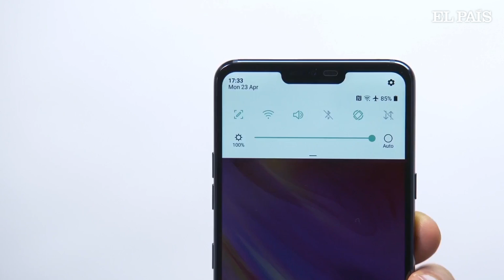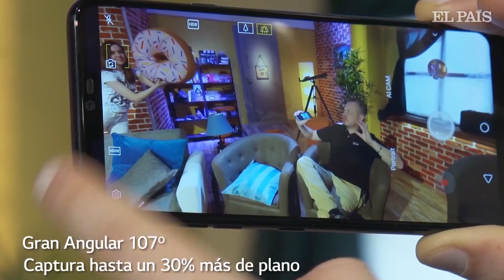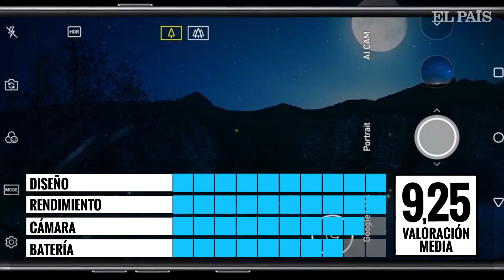Banco de Pruebas | LG G7 ThinQ | Escaparate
Probamos el LG7 ThinQ. El nuevo terminal de gama alta de la marca coreana integra inteligencia artificial para controlar dispositivos conectados, mejorar las fotografías o permitir el control con comandos de voz.